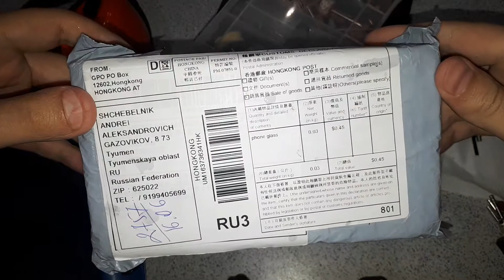Защитное Стекло с Нано жидкостью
Качество хорошее, по размерам подходит идеально. А жидкость нужна чтоб промазывать края, так стекло смотрится лучше, его почти не видно.